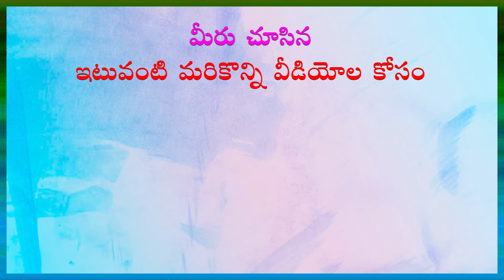లేలెమ్ము సోదరా జాగృతుడవగుమోయ్....వివేకానంద in Dr Samaram Multi Channel Net Work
లేలెమ్ము సోదరా జాగృతుడవగుమోయ్. వివేకానంద By Swatantra Bharathi Ramesh in Dr Samaram Multi Channel Net Work